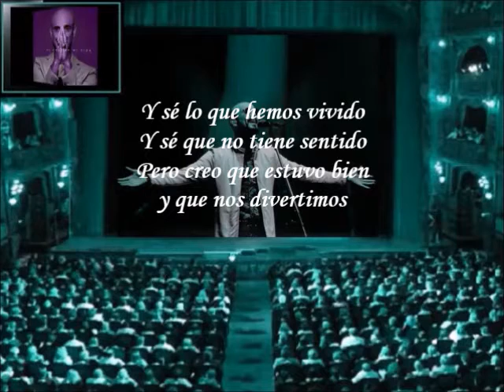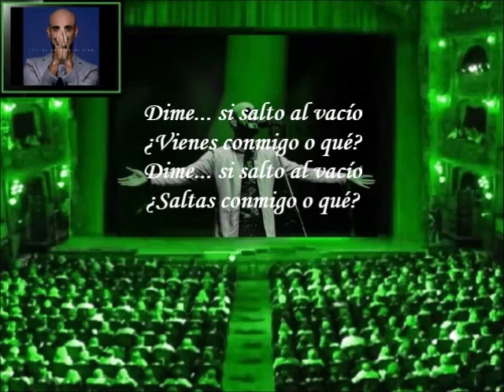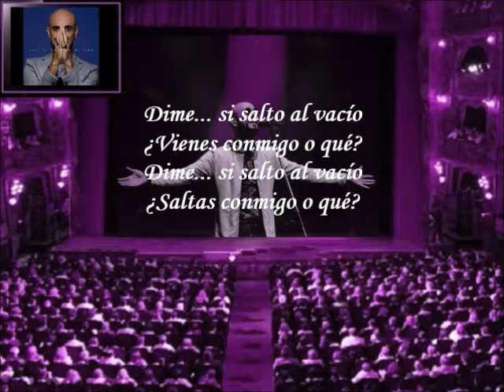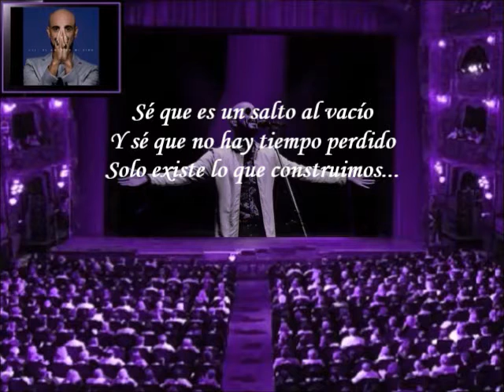Abel Pintos - Salto Al Vacío (Letra)